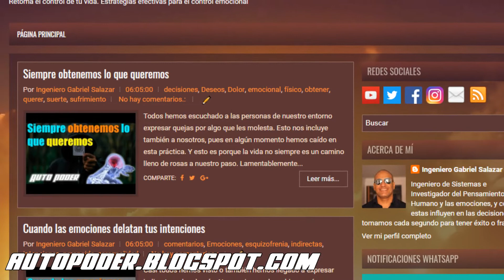Aprendiendo a manejar presupuestos | Ingeniero Gabriel Salazar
¿Cómo hacen algunos, ganando poco, para prosperar tan rápido?